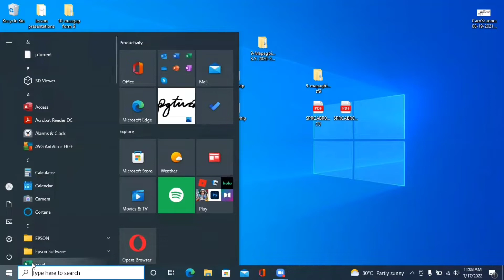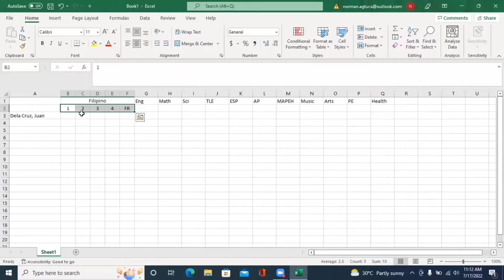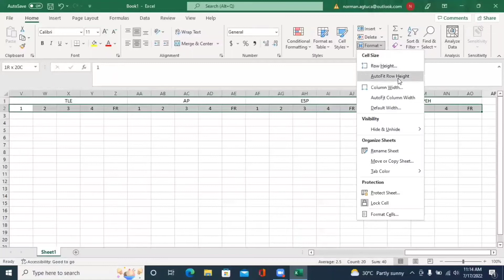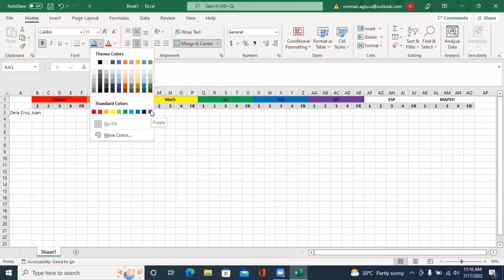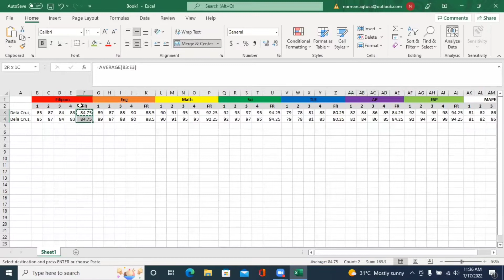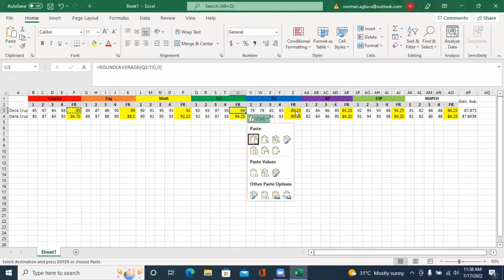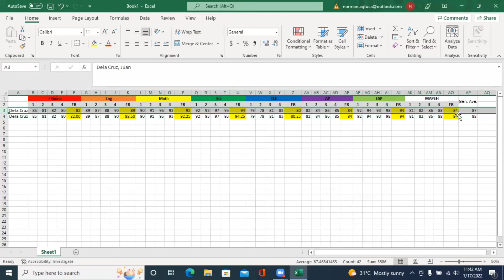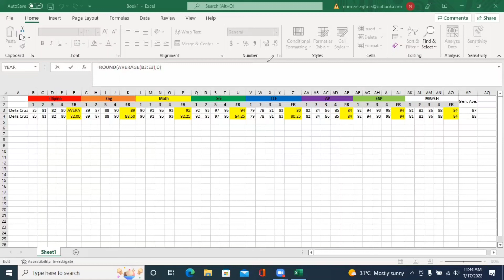grading sheets made easy